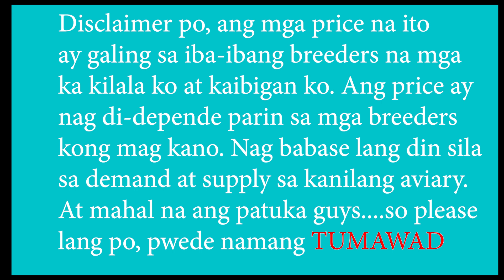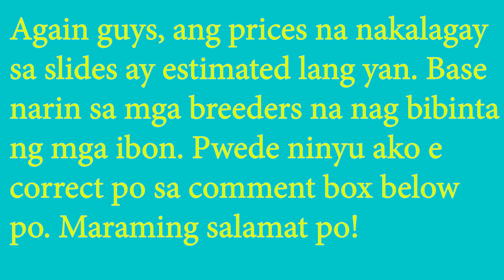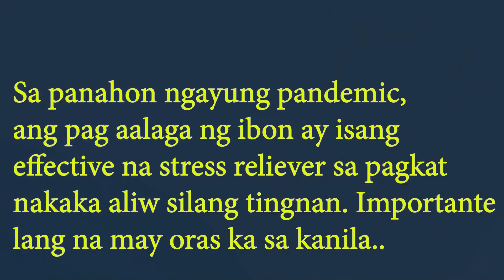Presyohan ng mga Love Birds sa Vis- Min Area - Vlog ni Pedro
Ang mga price na naka lagay sa slides natin ay base lang sa mga kaibigan na mga breeders sa ating area. Estimated lamang po ang presyo na linagay ko, pwede ninyu ako e comment if medyo over priced or under priced ang mga ibon natin. Maraming salamat po.

Credits sa mga pictures ng kanilang mga ibon.. God bless at maraming salamat po